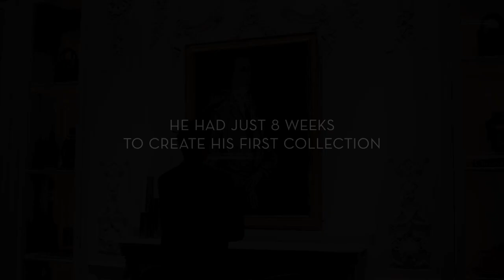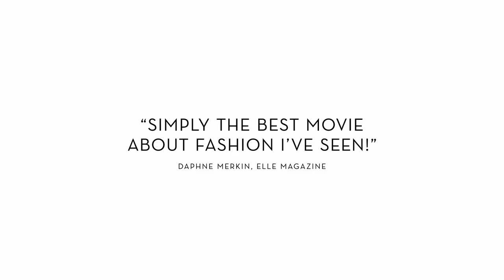Dior and I Official Trailer 1 (2015) - Fashion Documentary HD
A thrilling behind-the-scenes look at the creation of Raf Simons’ highly anticipated first Haute Couture collection as the iconic brand’s new Artistic Director. Beautifully melding the everyday, pressure-filled components of fashion with an elegant reverence for the history of Dior, Tcheng’s colorful homage is nothing short of magical.